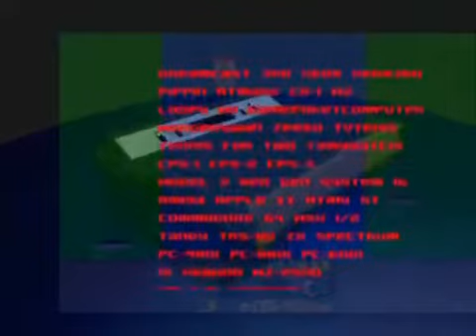ゲームグラフィックTV３第１６回 アーケード基板列伝4 セガシステム２